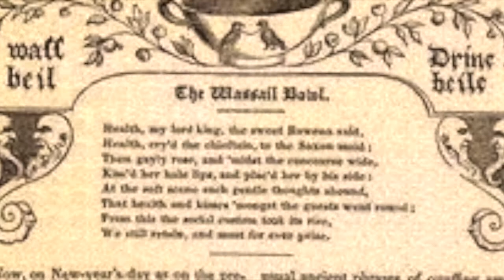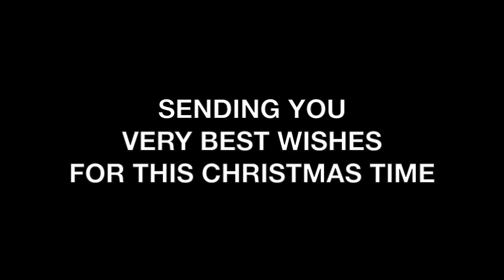Brockley Voices: The Gower Wassail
Brockley Voices Christmas 2020 Remote Recording
The Gower Wassail (Trad. Welsh from the singing of Phil Tanner, Arr. by Laura Hewison).
After rehearsing each week online, each person recorded their part remotely and then I edited all the parts together to the best of my ability.